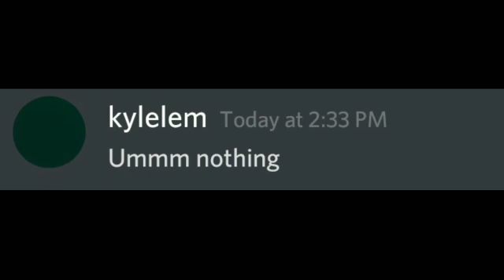What if Kyle Get C0R0NA Part.2 (Discord meme)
by nadhif gamers